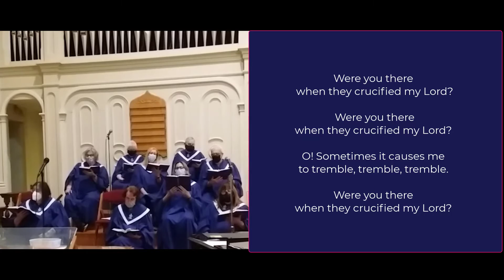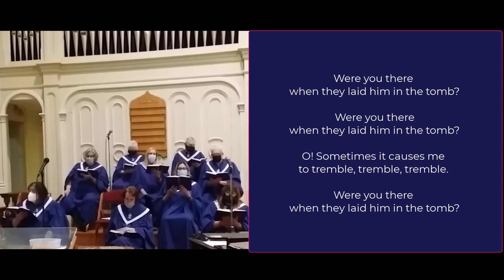Were You There - John Cavicchio - Ref#233 - FPC Chancel Choir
Familiar Lenten Hymn, Were You There When They Crucified My Lord, sung by the Chancel Choir at First Presbyterian Church, Freehold, New Jersey.